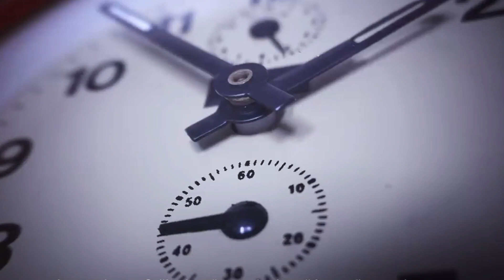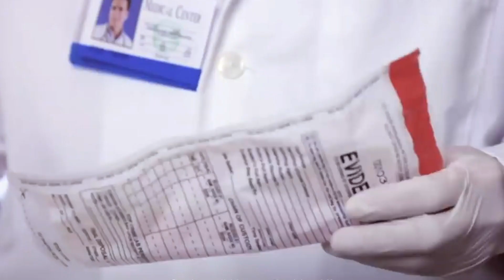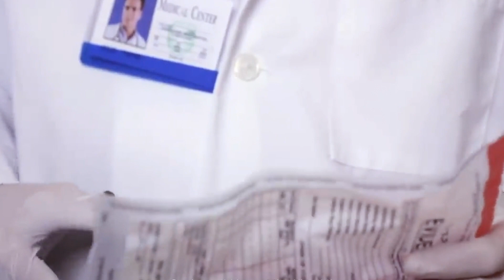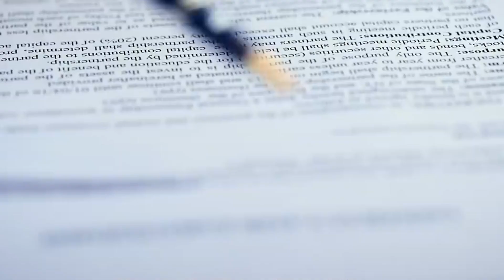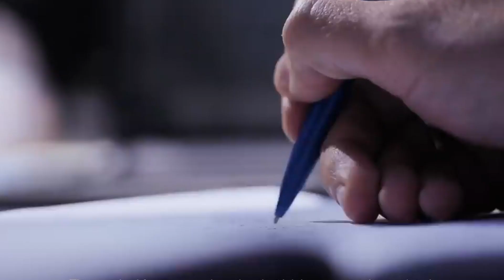Gabadhaan yar walalkeed ayaa dabin dil ah u dhigay kadibna cadeyntii sidaan uqariyey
video walba oo aan halkaan soo galiyo waa mid aad wax ka faa iideyso muqaalkanina waxuu ka midyahay muuqaalada aad wax ka faa iidi doonta chanaalkani waa saaxiibka qof waliba oo doonya inuu ogaado macluumaad iyo qisooyinka ka dhacay dunida aynu maanta noolnahay ka mid naqo asxaabteyda chanaalka kusoo biir videogna noo share garee mahadsanidiin soomali maxamed
muuqaaladii ku dhaafay halkaan ka daawo: